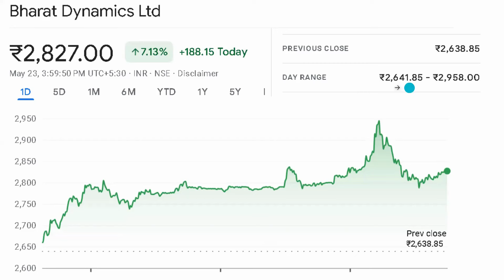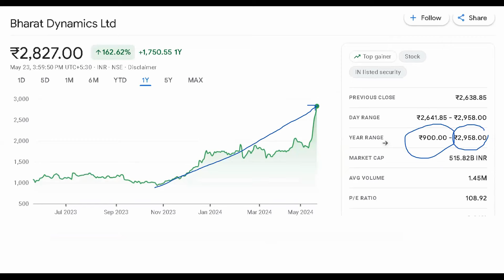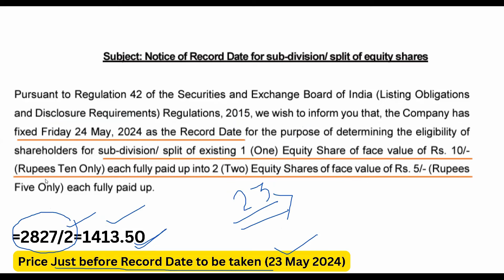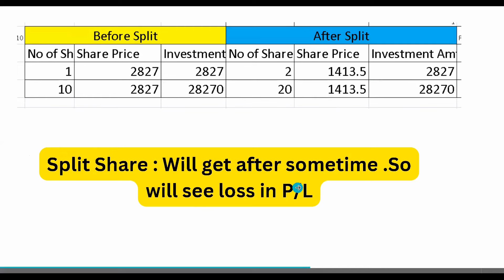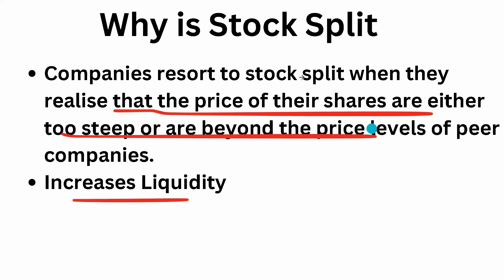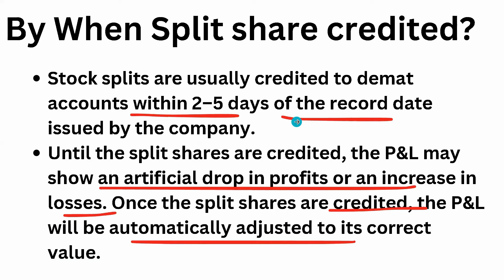Bharat Dynamics Stock Split I ₹ 2827 का शेयर हो जाएगा ₹ 1413 I Bharat Dynamics share latest news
Topic covered -
bharat dynamics share
bharat dynamics share news
bharat dynamics share latest news
bharat dynamics q4 results 2024
bharat dynamics q4
bharat dynamics q4 results
bharat dynamics
bharat dynamicsk share
bharat dynamics FII Data
bharat dynamics DII Data
bharat dynamics Dividend
bharat dynamics Record date
nse timing extension news
bharat dynamics share split news
bharat dynamics stock split news
BEST DEFENCE STOCK
BEST GROWTH STOCK
DEFENCE STOCK
ELECTION STOCKS
ELECTION STOCK LIST
DEFENCE SHARE LIST
WHAT IS STOCK SPLIT ?
WHY STOCK SPLIT?